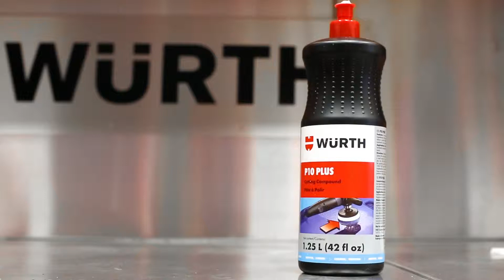Mois international des idées : Idée 2 - Pâte à polir abrasive rapide P10 Plus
La Pâte à polir abrasive rapide P10 Plus est un polisseur de haute brillance très abrasif pour éliminer rapidement les imperfections dans les réparations fraîchement peintes, sur les couches de finition durcies et les anciennes surfaces peintes. Mais vous pouvez également l’utiliser pour éliminer très efficacement le voile de vos phares pour leur redonner vie!

International Ideas Month: Idea #2 – P10 Fast Grinding Polish Plus

P10 Fast Grinding Polish Plus is a very abrasive high-gloss polish for fast removal of imperfections in freshly painted repairs, hardened top-coats and old paint work. But you can also use it to very effectively clean haze from your headlights and make them look brand new!

Würth Canada is a preferred supplier for the Automotive, Trucking, Construction and Industrial Marketplaces in Canada.

Würth Canada est un fournisseur privilégié pour les marchés de l'automobile, du camionnage, de la construction et de l'industrie au Canada.

Rendez vous au pour découvrir davantage de nos produits!